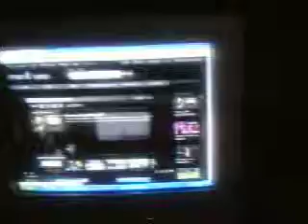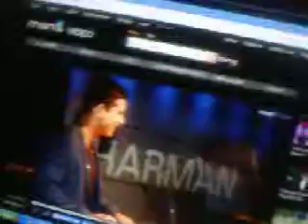Sound Off / Jingle Punks